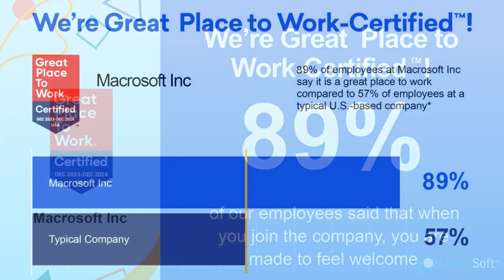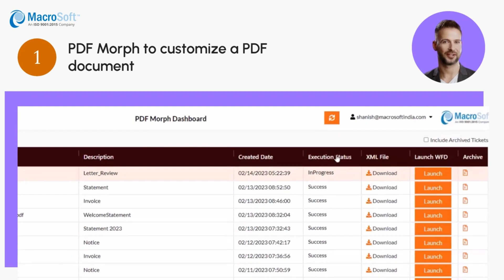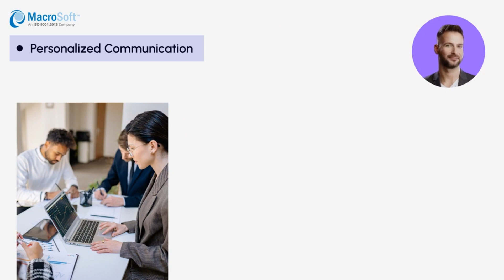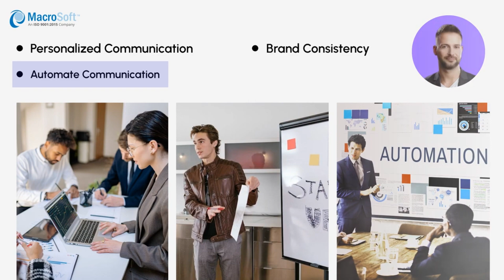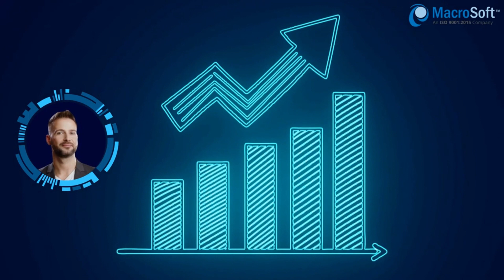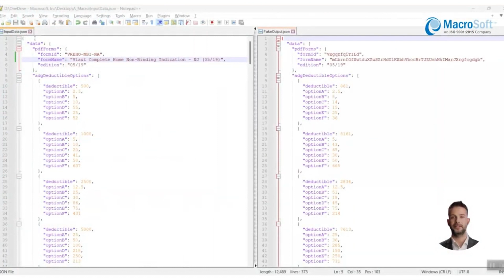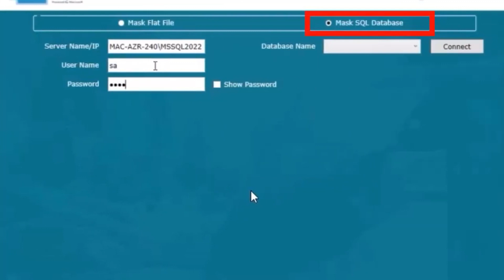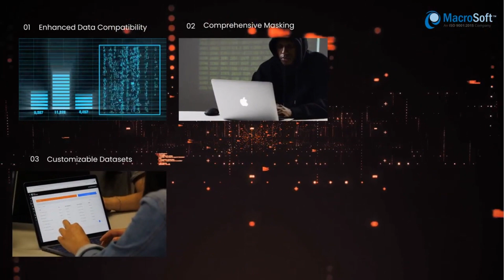Macrosoft Booth Video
Macrosoft MigrateTo.NET service migrates legacy applications written in FoxPro, Visual FoxPro, dBase, Clipper and  Visual Basic to the .NET Framework and SQL Server. As a Microsoft Gold Certified Partner Macrosoft has the leading edge .NET resources at our fingertips.